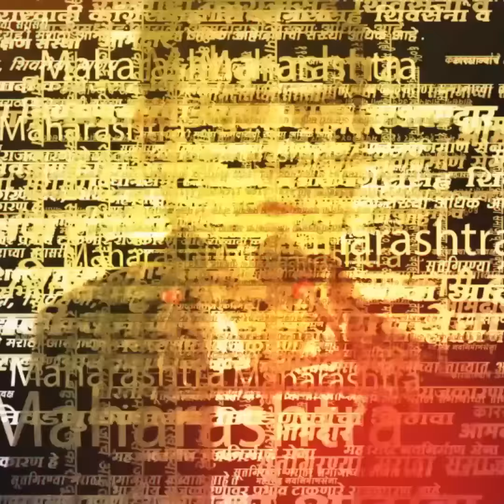Sangli brave Girl News | छेड काढणाऱ्या मुलाला तिने फरफटत पोलिस स्टेशनला नेलं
Sangli brave Girl News | सांगलीतल्या मिरजेत छेडछाड काढणाऱ्या तरुणाला तरुणीने कॉलर पकडून थेट मिरज शहर पोलीस स्टेशन गाठले. भर रस्त्यावर तरुणाचा कॉलर पकडत पोलीस ठाण्यापर्यंत धिंड काढली. छेडछाड केल्याप्रकरणी मारहाण केल्याची सर्वंत्र चर्चा होत आहे..

SRK

Saam TV Marathi Live | Saam TV Marathi | Saam TV Live | Saam TV News | Marathi News | Marathi News Live | Marathi News Video